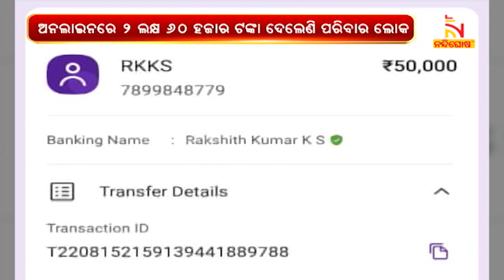ବାଲିପାଟଣାରେ ଅପହରଣ, ମୁଣ୍ଡ ପାଇଁ ଲକ୍ଷାଧିକ ଜାମିନ | NandighoshaTV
* DishTV Channel No: 1367
* Airtel Digital TV Channel No: 611
* TATASky Channel No: 1779
* hathw@y Channel No: 731
* Ortel Channel No: 707
* Videocon d2h Channel No: 840
* SITI Channel No: 17 & 458
* GTPL Channel No: 719
* SUN Direct Channel No: 667
* Asianet Channel No: 219